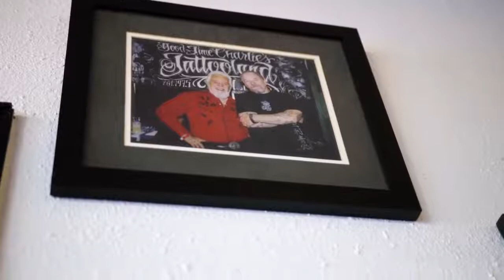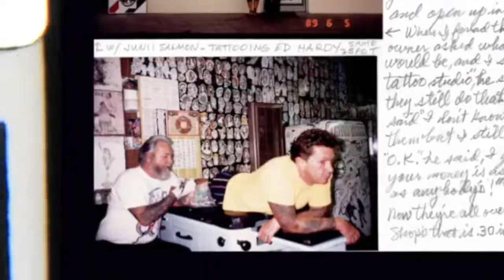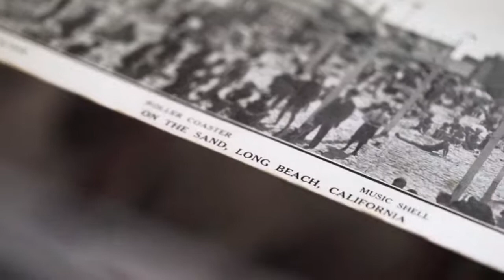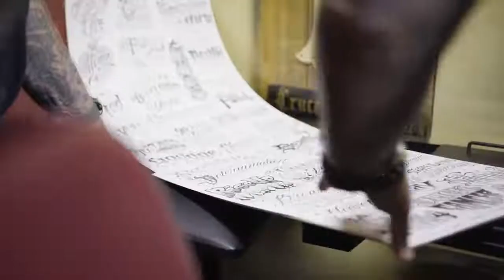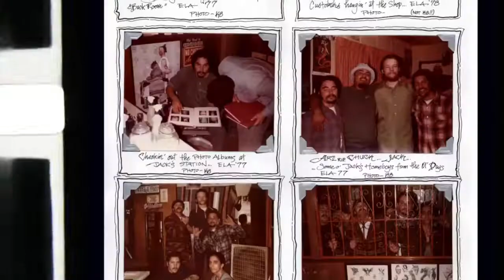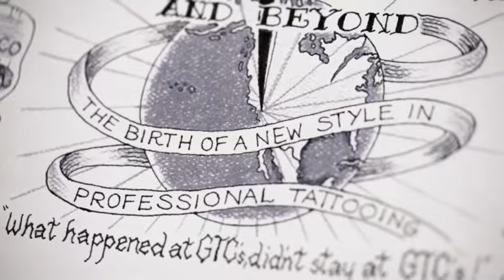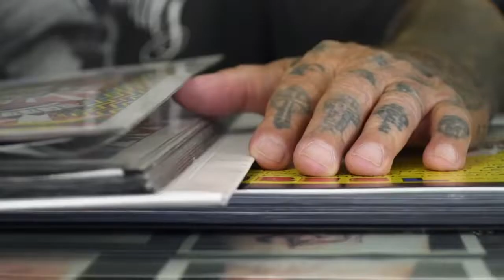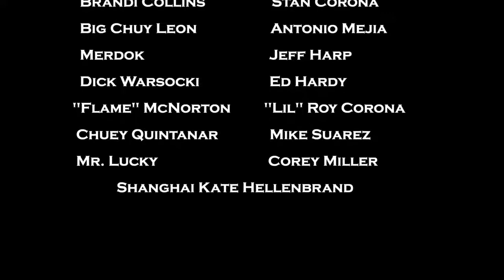The History of Fine Line, Black and Gray Tattooing